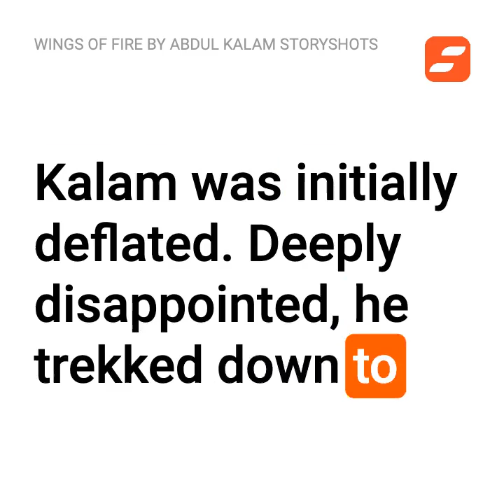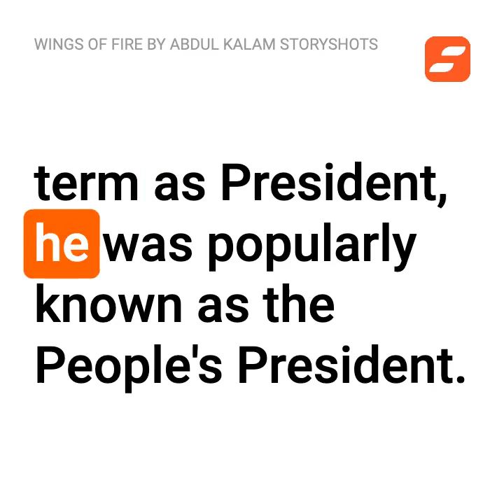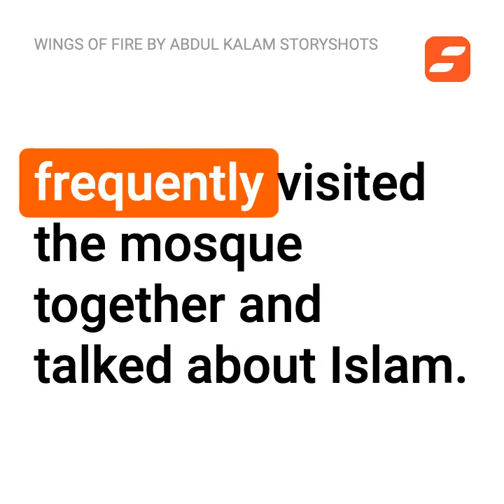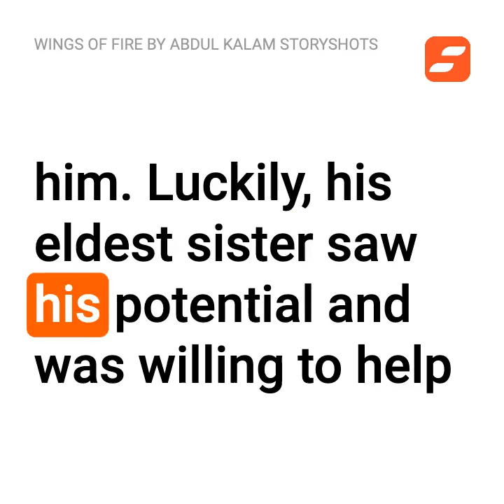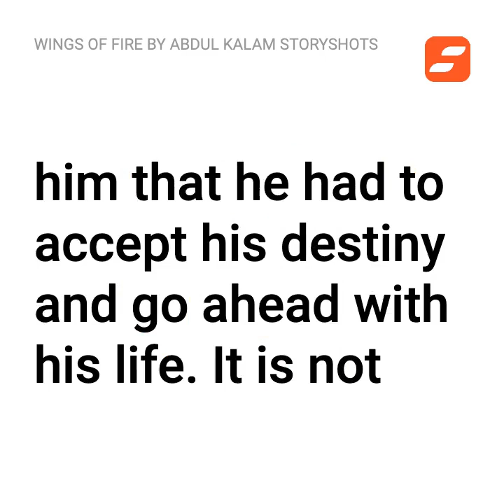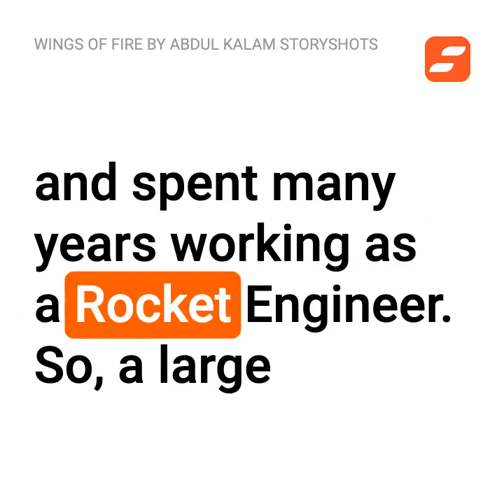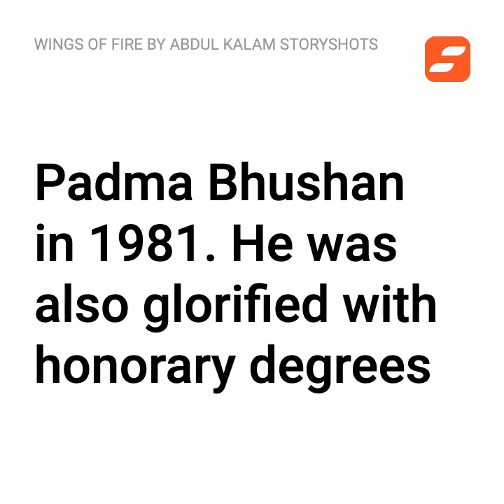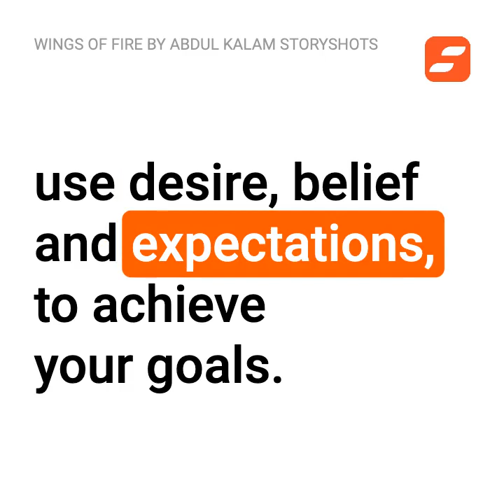Wings of Fire by Abdul Kalam | Animated Book Summary | Free Audiobook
Get the PDF, full transcript, and a lot more by downloading our free app: http:://

Life gets busy. Has Wings of Fire by Abdul Kalam been gathering dust on your bookshelf? Instead, pick up the key ideas now.
We're scratching the surface here. If you don't already have the book, get the audiobook for free to learn the juicy details

StoryShots Summary, Analysis and Key Insights of Wings of Fire: An Autobiography by Abdul Kalam

Abdul Kalam's Perspective

Abdul Kalam was one of India's most distinguished scientists. He was an Aerospace engineer, professor, and chancellor of the Indian Institute of Space Science and Technology. On top of this, he also served as the 11th President of India from 2002 to 2007. During his term as President, he was popularly known as the People's President.

00:00 StoryShots Summary and Analysis of Wings of Fire
01:48 Abdul Kalam's Perspective
02:57 Introduction
03:40 StoryShot #1: Kalam's Upbringing
05:04 StoryShot #2: Learning Difficult Lessons at High School
06:14 StoryShot #3: Kalam's First Experiences With Engineering
07:02 StoryShot #4: Learning to Fly
08:07 StoryShot #5: Looking for Work
09:59 StoryShot #6: Kalam's Destiny Changes
11:47 StoryShot #7: Kalam's Approach to Work
13:17 StoryShot #8: Kalam's Death
13:40 StoryShot #9: The Three Mighty Forces
14:49 Final Summary and Review of Wings of Fire
15:16 Wings of Fire Free Audiobook